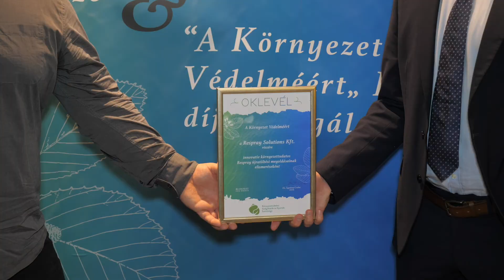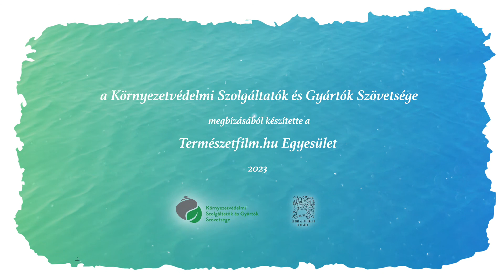22. Országos Környezetvédelmi Találkozó és Díjátadó(2023)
A Találkozó keretében került sor a 2022. évi "A Környezet Védelméért Díj" átadására 2023. május 6-án.